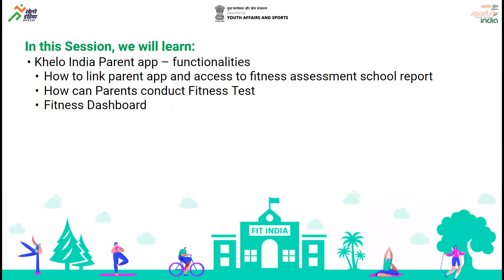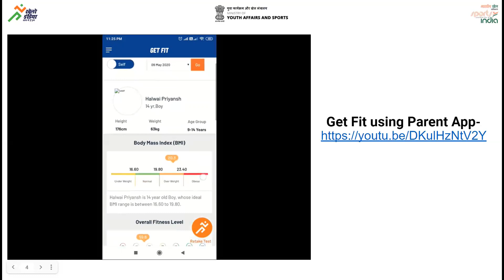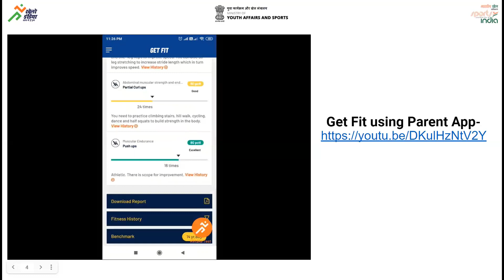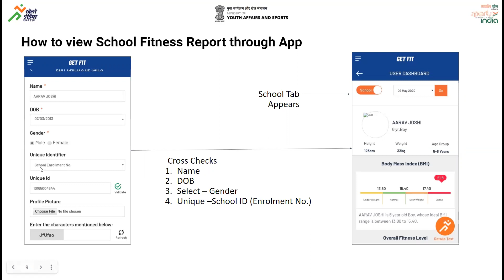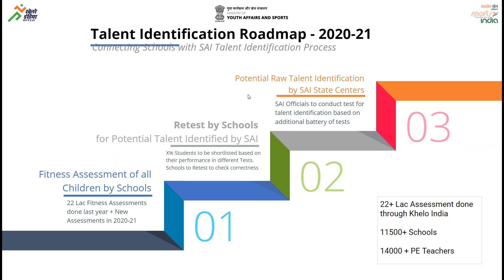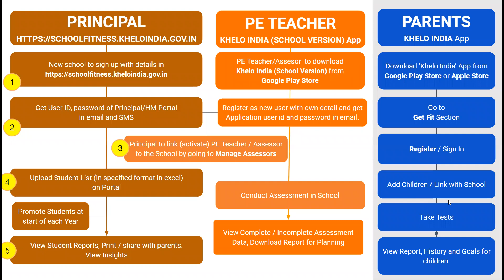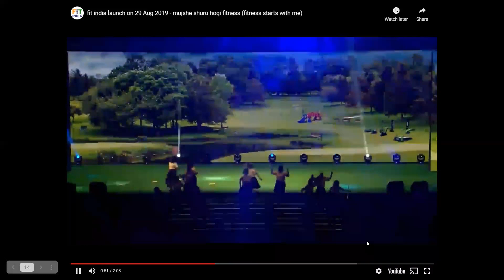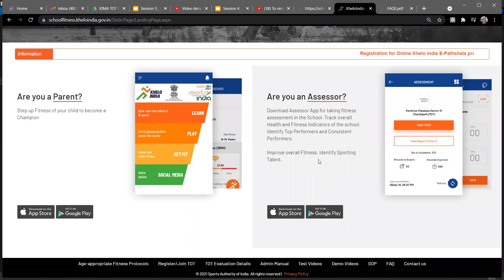Session 5 Khelo India Parent App